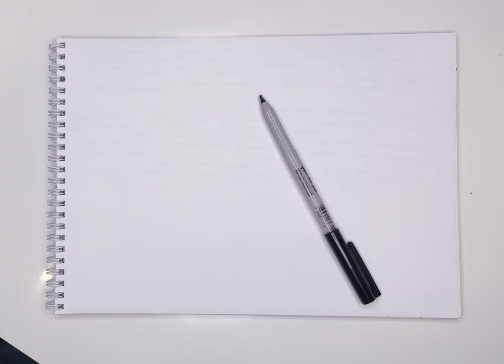КАК ПРИВЛЕЧЬ ЛЮБОВЬ❤️ Врата КАТХА ЛУНЕ🌕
Луна олицетворяет женское начало, это счастливая семейная жизнь, дети, здоровые дети,  внутреннее счастье и умиротворение.
Все в этом мире хотят любви, и любовь стоит того, что жить.
Текст мантры:
 oṁ namo bhagavate vāsudevāya
Это замечательная мантра для развития сознания и разума, для укрепления своей связи с тонким Миром, открытия способностей. Очень часто ее называют мантрой Луны. Потому что практика мантры помогает обрести помощь и поддержку Луны. Поэтому лучшее время для ее повторения - понедельник.
ЛЮБИТЕ И БУДТЕ ЛЮБИМЫ ❤️
Врата Катху практикуют как обет для обретения любви, для появления здоровых детей🙏
Я ЖЕЛАЮ ВАМ СЧАСТЬЯ!